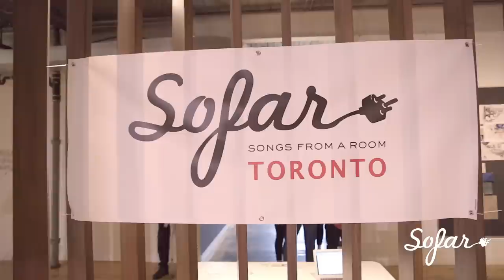Diar ""دْيَار" - Jadaka-Al Ghaythu | جادك الغيث | Sofar Toronto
Diar ""دْيَار" performing "Jadaka-Al Ghaythu | جادك الغيث " at Sofar Toronto on April 14, 2019

Artist: Diar ""دْيَار""

Edgar Maldonado

Audio by: Recorded and mixed: Jordan Moore

Filmed at: NAV43

Ace Hill Beer